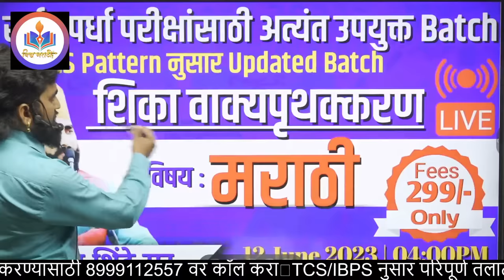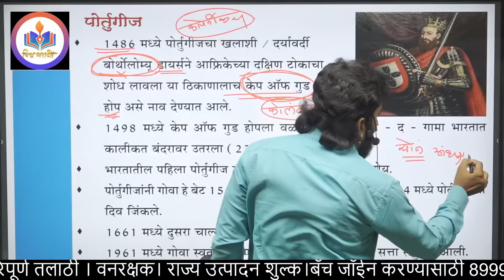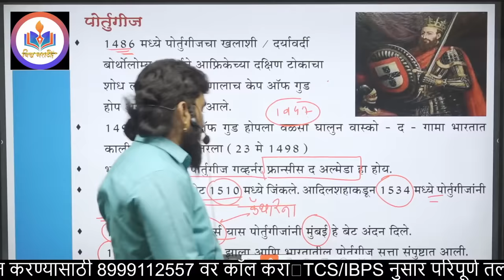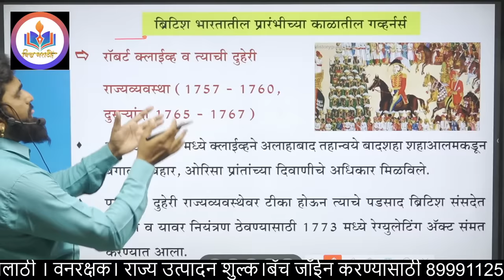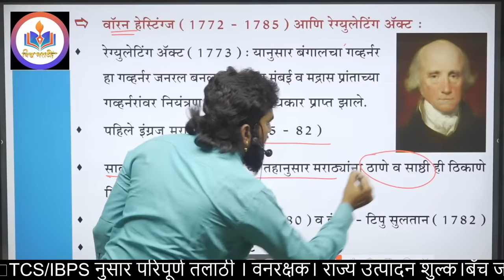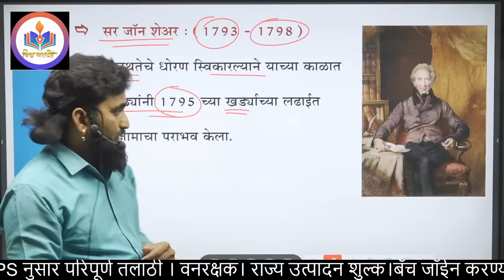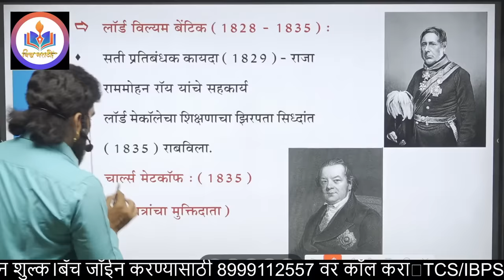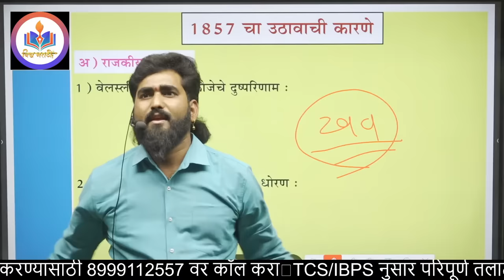आधुनिक भारताचा इतिहास । एकदा बघा कधीच विसरणार नाही।। Satish Shinde Sir😊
tcs ibps exam pattern   grammar
tcs ibps pattern talathi